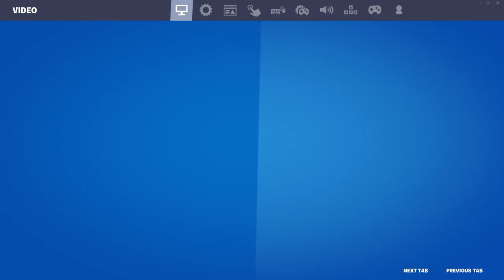Fortnite - โดดร่มลงตรงไหนก็ได้ - EP 3